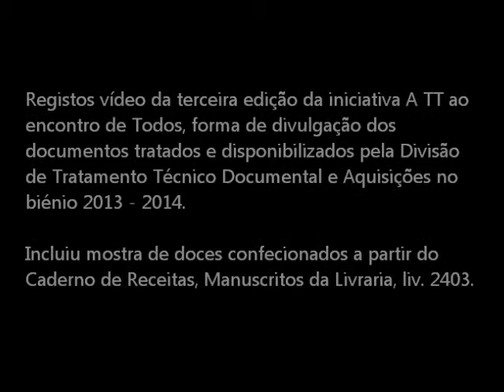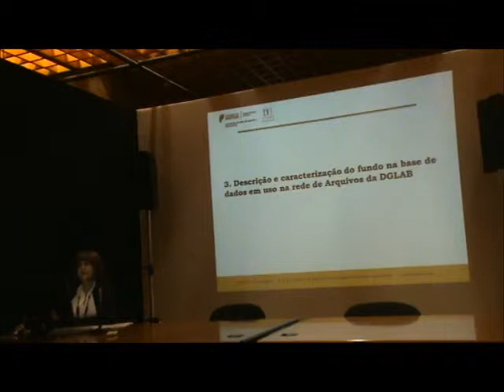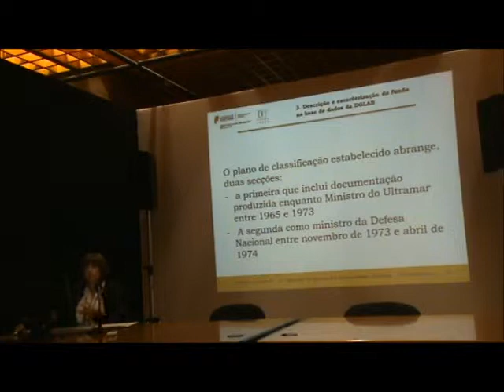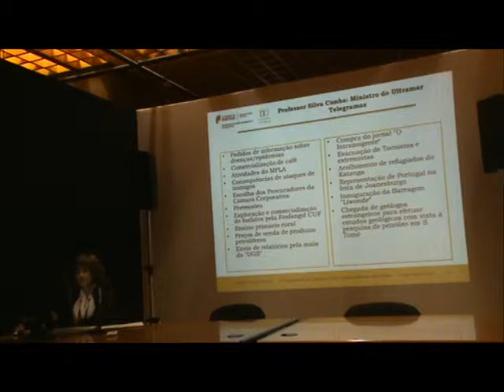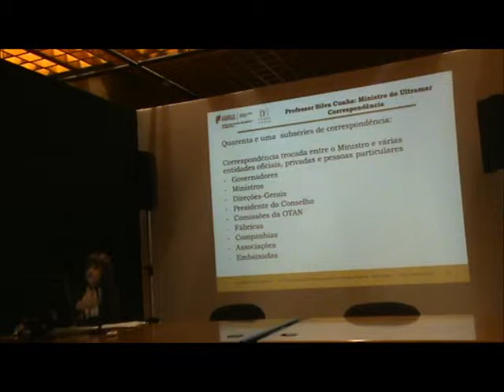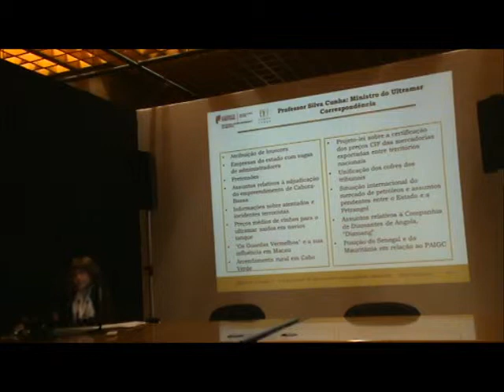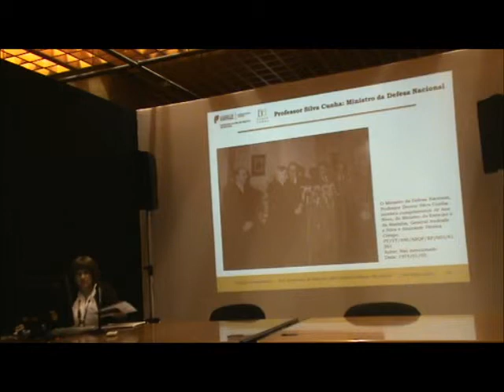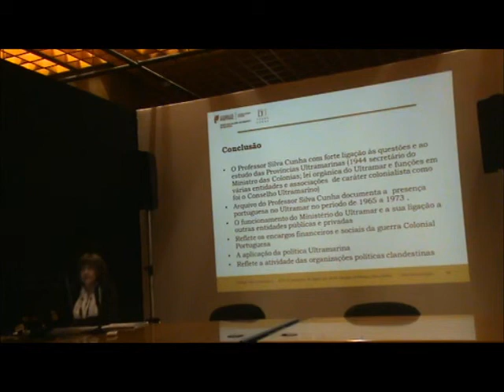TT2014_11 - Ana Lopes